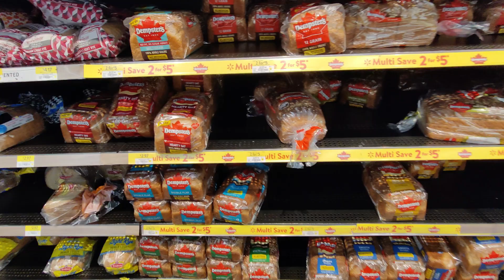FIRST GROCERY SHOPPING IN CANADA || GROCERY SHOPPING AT WALMART || INDIAN STUDENT IN CANADA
In this video i will be showing about our first grocery in canada..

queries solved :-
1) first grocery shopping in canada
2) grocery shopping vlog canada
3) grocery shopping at walmart
4) walmart grocery store
5) indian student in canada
6) international student vlog canada
7) international student living in canada
8) grocery shopping in canada
9) indian in canada vlog
10) walmart canada
11) grocery in canada
12) walmart in canada
13) indian student life in canada
14) canada vlog students